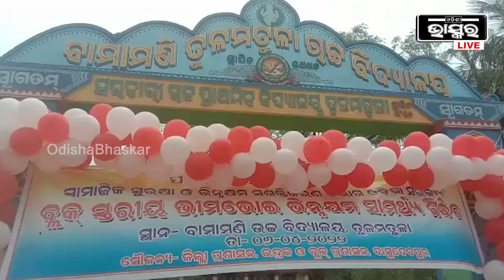ବାସୁଦେବପୁର ରେ ଅନୁଷ୍ଟିତ ହେଲା ଭୀମଭୋଇ ଭିନ୍ନକ୍ଷମ ସାମର୍ଥ୍ୟ ଶିବିର ।